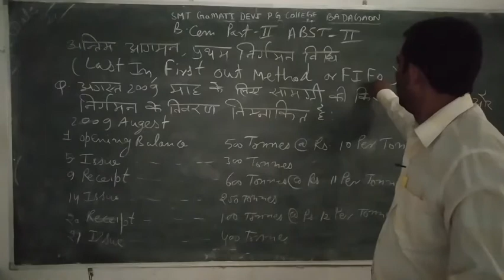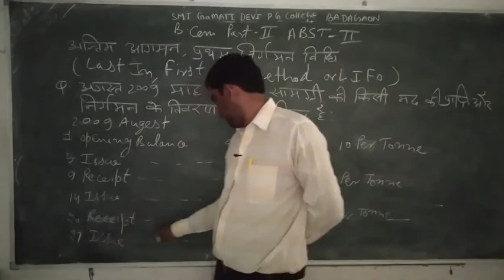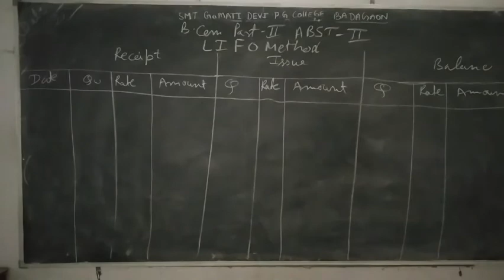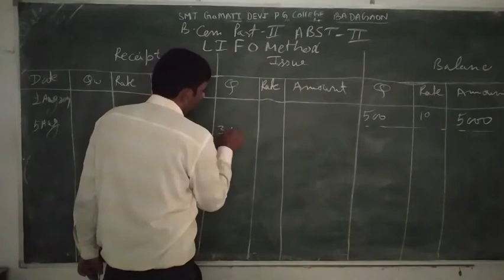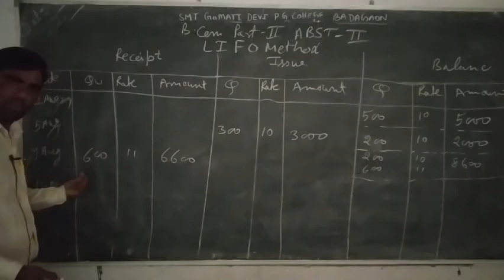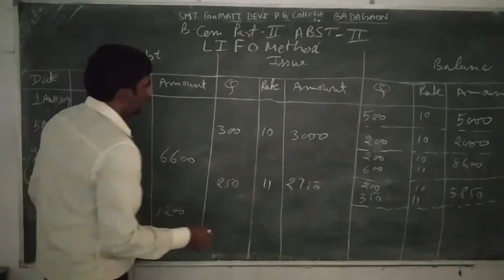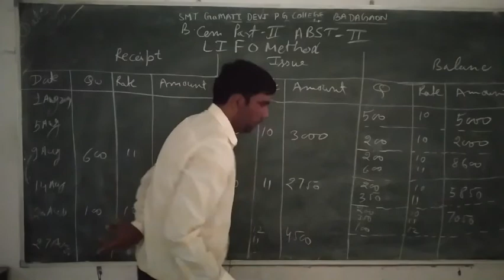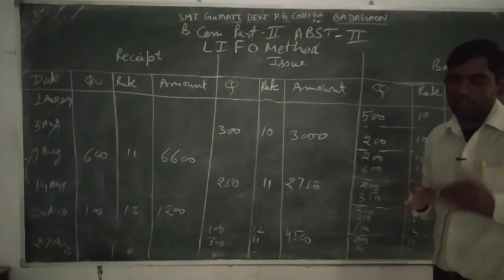FIFO Method B.COM. PART II ABST II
DR. SUBHASH SAINI